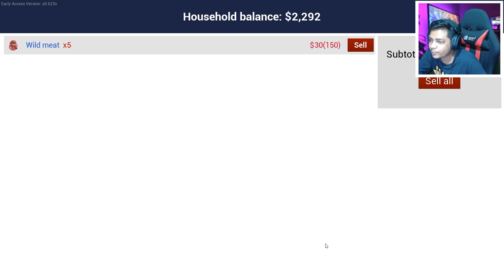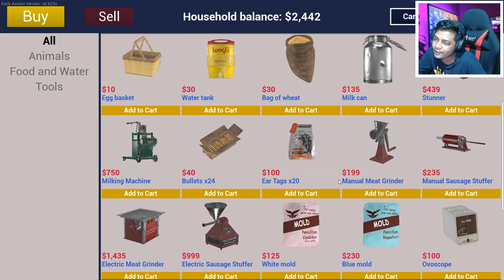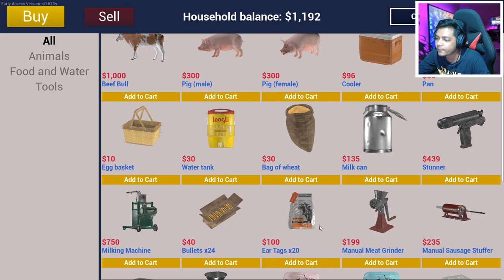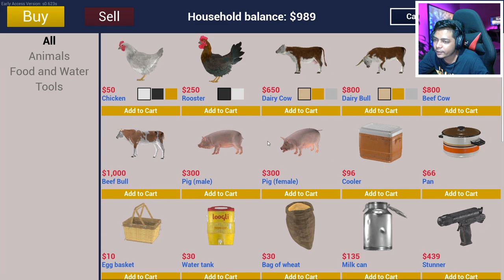BUYING PIGS AND COWS | RANCH SIMULATOR (HINDI EP-3) | ANMOL GAMEX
Hi guys.

CPU: Intel i5 12400f
GPU: Colour full RTX 3060Ti 8GB
Motherboard: Gigabyte b660
RAM: CORSAIR (2x) 8GB Vengeance LPX DDR4 PC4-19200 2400MHz
Monitor: dell
HDD: Seagate Ironwolf 1TB
OS: Windows 10 64-bit